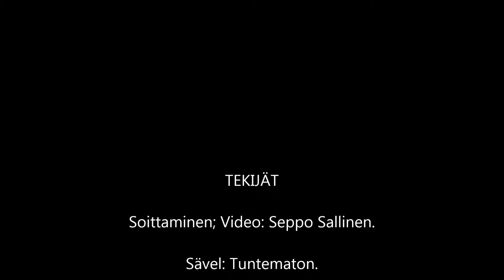Joka janoaa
Kuvaus, Soittaminen Video: Seppo Sallinen.